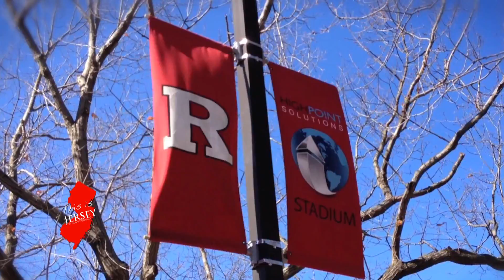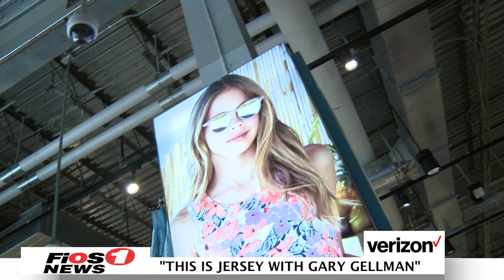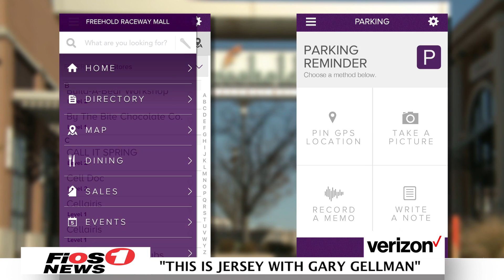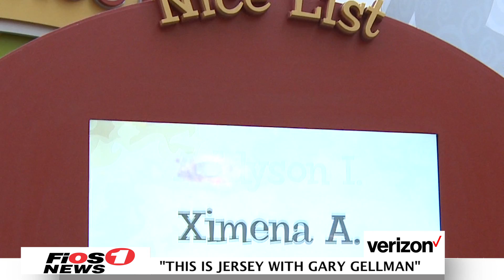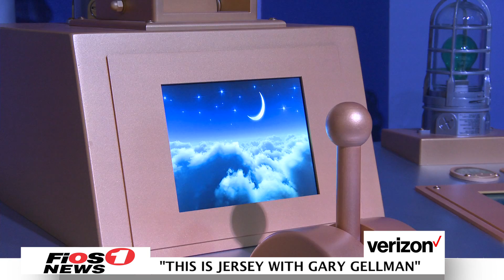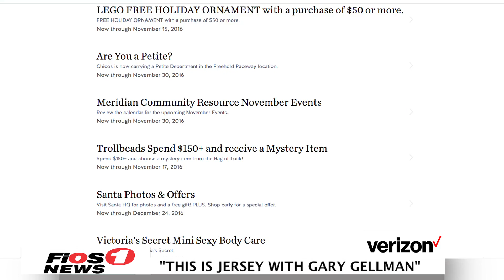Freehold Raceway Mall - This Is Jersey